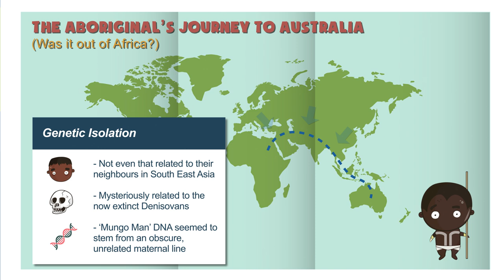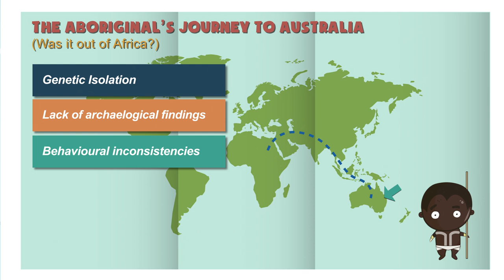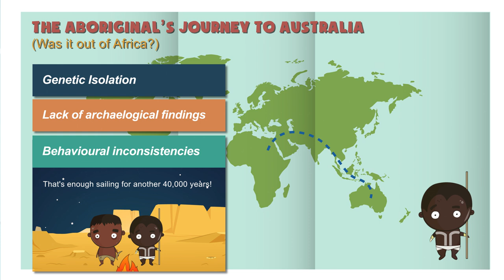Aboriginals of Australia and the Out of Africa theory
The aboriginals may be living proof that our current understanding of ancient history could be wrong. Their very existence on this remote island raises more questions than it does answers. The Out of Africa theory in this instance falls short - the aboriginals, by what evidence we have, are not a seafaring people. .

The aboriginals of Australia are a fascinating people because they fly in the face of our current understanding of ancient history.